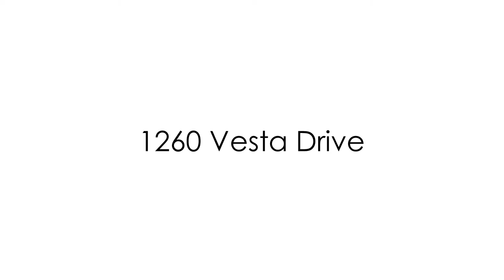1260 Vesta Drive - Mineola